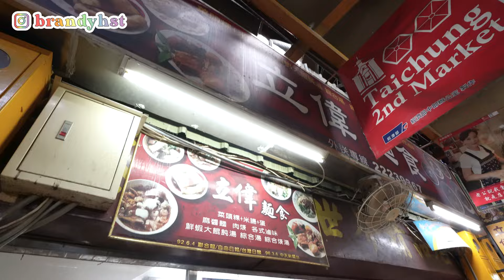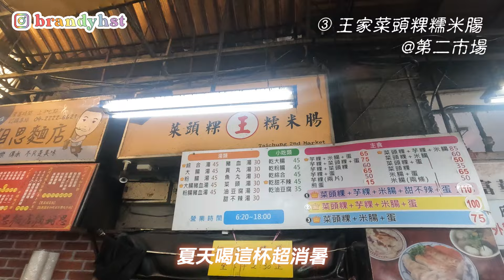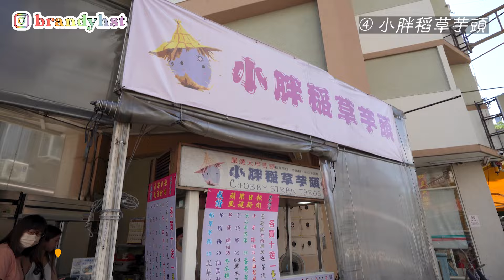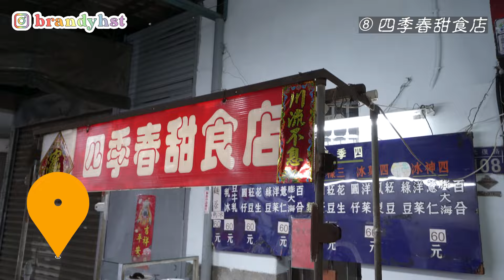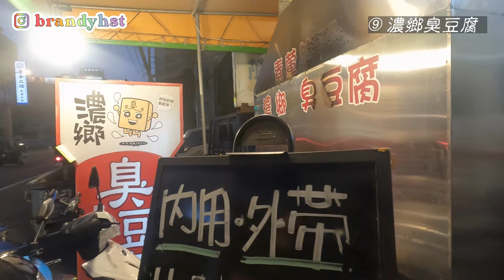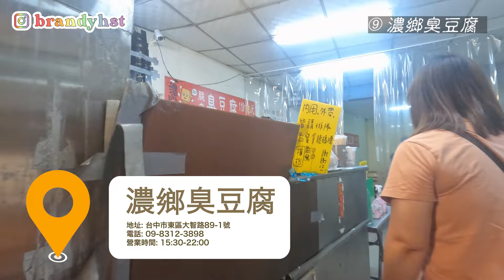【🇹🇼台妹帶我吃爆台中】🍲10間必食台中美食馬拉松🏃‍♀️｜🧋台妹在地人強烈推薦😋 ft. 芳婷 @fantine717 ｜Brandy Hung 賓迪 〖台灣 Vlog〗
🇹🇼在台灣其中很高興是認識台灣女生芳婷💜
去了台中找她玩了三天三夜笑不停🤣🤣
然後一起吃了很多很多好吃的東西🍚🥟🍲😋
找她合作拍了很多影片和嘗試了新的事物🥳
大家留意我們的頻道都會有我們合作拍的影片更新￼呢🥰

訂閱芳婷💓 👉 @fantine717

（影片、BLOG、旅遊、講座、拍攝剪接課程）

☛ Facebook: Brandy / 賓迪 (學習使用中...)

❀ 𝙎𝙖𝙮 𝙃𝙚𝙡𝙡𝙤 ❀

Hi guys 我係 Brandy 😆
我是來自香港的25歲女生 Brandy 🇭🇰
喜歡旅遊、扮靚、分享生活點滴 😋😋